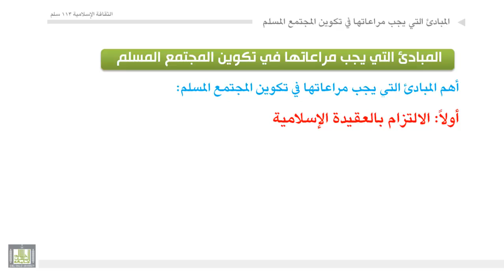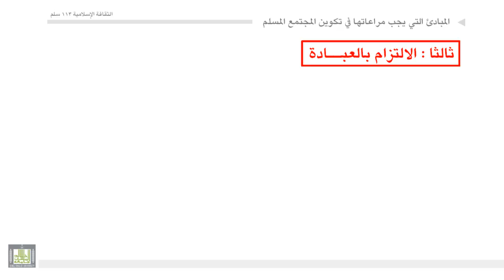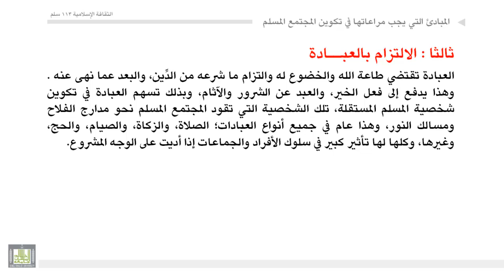أهم المبادئ التي يجب مراعاتها في تكوين المجتمع المسلم - 1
1 - الالتزام بالعقيدة الإسلامية - فوائده على الفرد والمجتمع.
2 - الالتزام بالأخلاق الإسلامية - ضرورته، وأثره على الفرد والمجتمع ـ الفرق بين الالتزام بالأخلاق في المجتمع المسلم وبين غيره من المجتمعات.
3 - الالتزام بالعبادة (الصلاة، والزكاة، والصيام، والحج) وأثرها على سلوك الأفراد والمجتمعات.